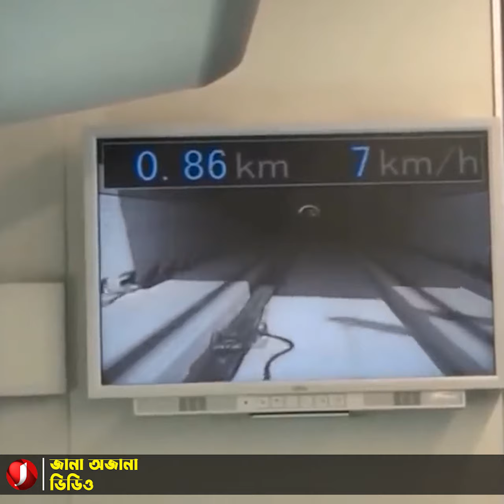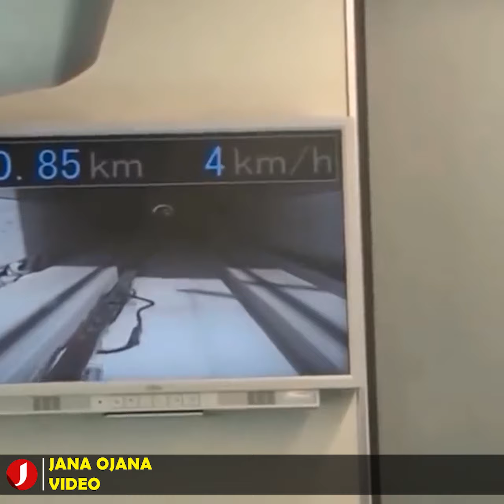ঘণ্টায় ১ হাজার কিলোমিটার বেগের ট্রেন আনছে চীন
ট্রেন চলবে ঘণ্টায় ১ হাজার কিলোমিটার বেগে! ভেবে চোখ কপালে উঠেলেও এটিই এখন বাস্তব। সম্প্রতি চীনে এমনই এক দ্রুত গতির ট্রেনের পরীক্ষা চালানো হয়েছে। উদ্যোক্তাদের দাবি, সফল হলে ভূমিতেই অনেকটা উড়ে-উড়ে চলবে ‘ম্যাগলেভ’ নামের এই ট্রেন।

মূলত রেল প্রযুক্তিতে এক নতুন বিপ্লব আনতে চলেছে চীন। নিমিষেই বিশাল বিশাল দূরত্ব পাড়ি দিতে সক্ষম, এমন ট্রেন আনতে যাচ্ছে দেশটি। এরইমধ্যে এ নিয়ে কয়েকদফা পরীক্ষাও চালানো হয়েছে। যা শুধু দেশটির নয়, বরং পুরো বিশ্বের রেলখাতে অভাবনীয় বিপ্লব ঘটাবে বলে ধারণা সংশ্লিষ্টদের।

বিশাল আয়তনের দেশ চীন। এখানকার বড় শহরগুলোর মধ্যে যাতায়াতের সময় ও দূরত্ব কমাতে দেশটির সরকার নানা উদ্যোগ ইতিমধ্যে নিয়েছে। তবে বিশেষ গুরুত্ব দেওয়া হয় দেশটির গণপরিবহনের উপর। আর এর মধ্যে রেল খাত অন্যতম। নতুন এই দ্রুতগামি ট্রেন চালু করার উদ্দেশ্য হলো, প্রান্তিক জনগোষ্ঠী ও দুর্গম এলাকাগুলোকে সংযুক্ত করা।